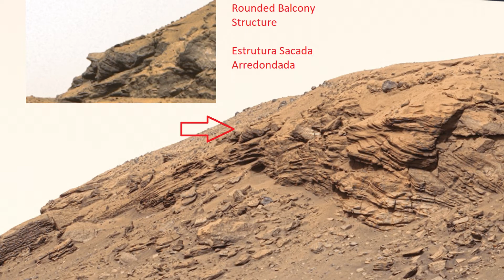Cup and Teapot , Sphinx Buried Face on Mars Perseverance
Estuturas , Xícara e Bule , Esfinge Enterrada Face em Marte Perseverance

gigapans by NEVILLE THOMPSON